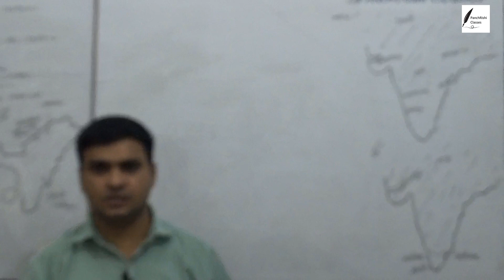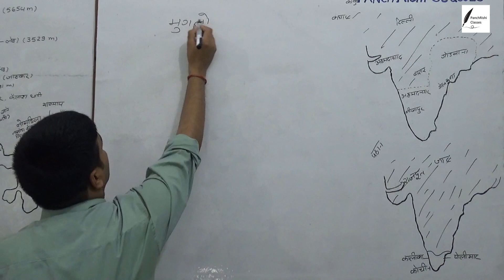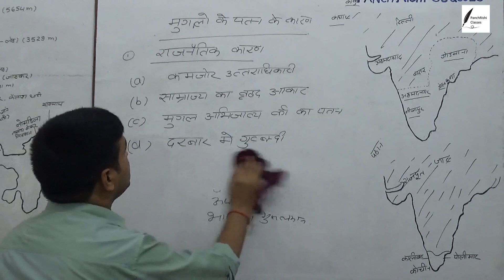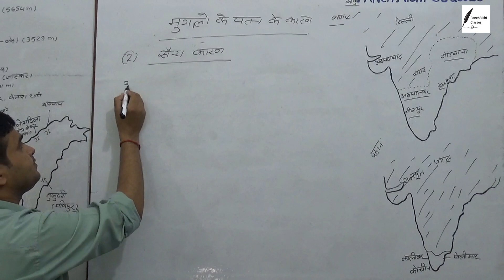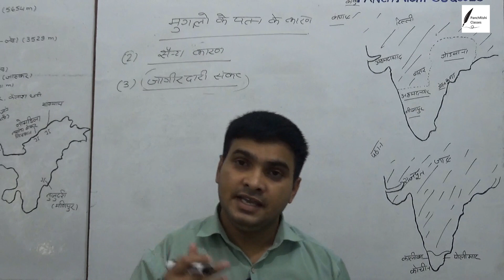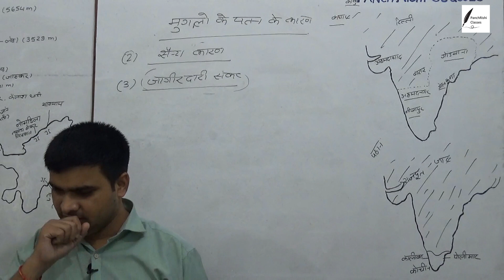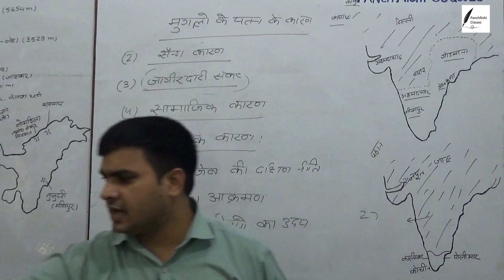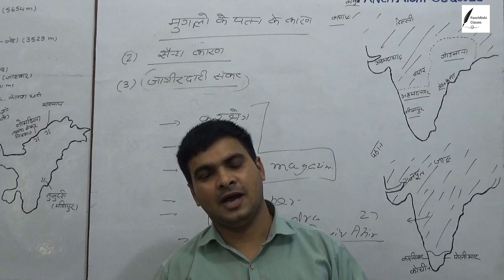मुगलों के पतन के कारण